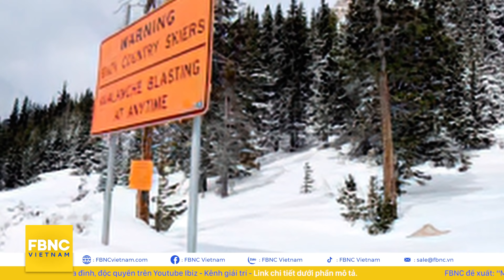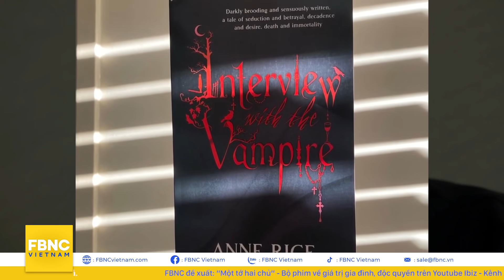Tin tức 24h chiều 13/12 | Cựu tổng giám đốc Sagri khóc tại tòa, khẳng định không vụ lợi | FBNC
Tin tức 24h chiều 13/12 | Cựu tổng giám đốc Sagri khóc tại tòa, khẳng định không vụ lợi
24H VIỆT NAM
PHÚ YÊN GIÁNG CHỨC TRƯỞNG PHÒNG TÀI CHÍNH – KẾ HOẠCH HUYỆN PHÚ HÒA
HẢI PHÒNG: CHÁY LỚN TRONG KHU CÔNG NGHIỆP MINH PHƯƠNG - ĐÌNH VŨ
BẮT GIỮ HAI ĐỐI TƯỢNG GÂY RA ÁN MẠNG NGHIÊM TRỌNG TẠI QUẢNG TRỊ
CỰU TỔNG GIÁM ĐỐC SAGRI KHÓC TRÊN PHIÊN TÒA, KHẲNG ĐỊNH MÌNH KHÔNG TƯ LỢI
BẮT GIỮ HÀNG CHỤC TẤN HẠT CÀ PHÊ KHÔNG RÕ NGUỒN GỐC TẠI AN GIANG
THU GIỮ HƠN 1.400 CÂY SON TRÔI NỔI KHÔNG NGUỒN GỐC TẠI QUẢNG BÌNH
KIÊN GIANG: BẮT 5 ĐỐI TƯỢNG GÂY RA THƯƠNG TÍCH NGHIÊM TRỌNG VÌ MÂU THUẪN
KHỞI TỐ KẾ TOÁN SỞ NỘI VỤ TỈNH GIA LAI THAM Ô 575 TRIỆU ĐỒNG
TUYÊN ÁN CỰU CHỦ TỊCH NGUYỄN ĐỨC CHUNG VỤ CHẾ PHẨM REDOXY 3C
LỐC XOÁY KINH HOÀNG TẠI MỸ, KHIẾN HÀNG CHỤC NGƯỜI THIỆT MẠNG
LỞ TUYẾT TẠI MỸ KHIẾN 1 NGƯỜI TỬ VONG VÀ NHIỀU NGƯỜI MẤT TÍCH
TÁC GIẢ TIỂU THUYẾT “PHỎNG VẤN MA CÀ RỒNG” QUA ĐỜI Ở TUỔI 80
"VICENTE FERNANDEZ TƯỢNG ĐÀI  ÂM NHẠC MEXICO QUA ĐỜI Ở TUỔI 81"
BÃO TẤN CÔNG HY LẠP, 1 NGƯỜI THIỆT MẠNG

FBNC
ĐỒNG TIỀN THÔNG MINH - CUỘC SỐNG THÔNG MINH